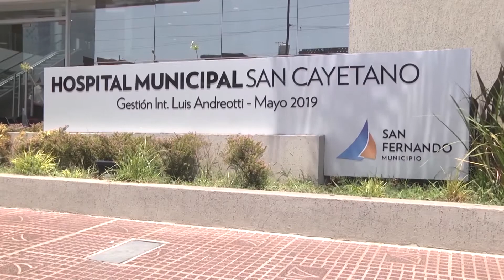Realizamos mamografías a mujeres integrantes de la Red de Murgas de San Fernando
La Secretaría de Salud y la Dirección de Cultura trabajan de forma articulada para desarrollar controles gratuitos a las integrantes de las murgas en los Centros de Salud y así fomentar la prevención de enfermedades. “En el distrito tenemos alrededor de 30 murgas con 100 participantes por agrupación, es decir, se llega a una gran cantidad de población y la concientización es fundamental porque esta enfermedad tiene cura si se detecta a tiempo”, destacó la Diputada Nacional, Alicia Aparicio, quien acompañó los controles en el Centro de Salud Nº27.